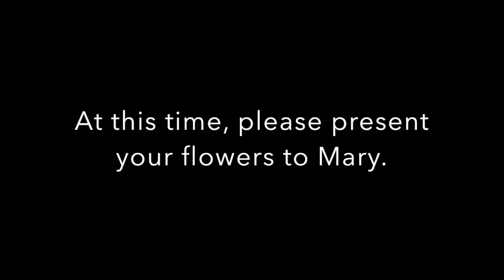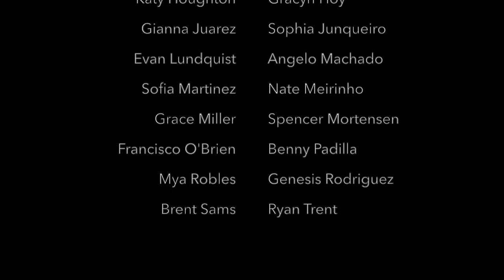St. Stanislaus Catholic School Crowning of Mary 2020